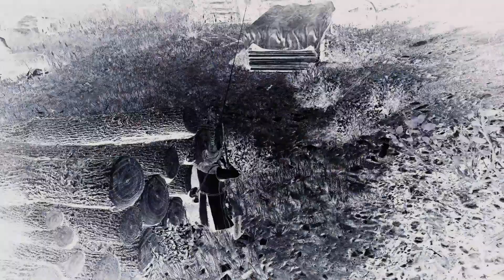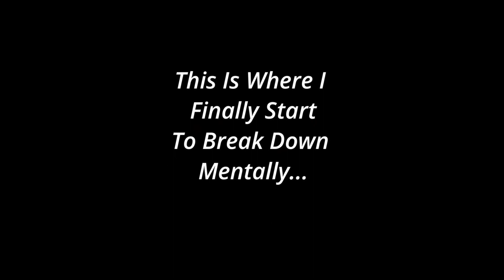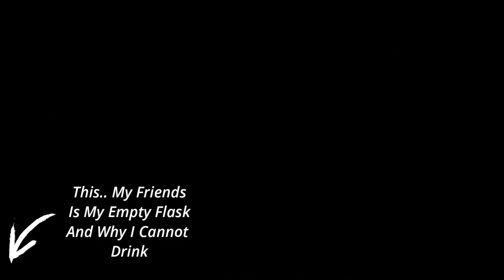Red Dead Redemption 2 [Full Playthrough] - Episode 4 - I Like Turtles!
I Don't Care How Long This Games Been Out!! I Wanna Play A Western And What Better Game Then This One?! Come Hang Out :)

Red Dead Redemption 2 is a Western -themed action-adventure game. Played from a first- or third-person perspective, the game is set in an open-world environment featuring a fictionalized version of the United States in 1899. It features single-player and online multiplayer components, the latter released under Red Dead Online.